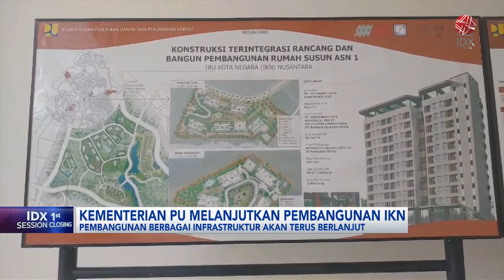Kementerian PU Melanjutkan Pembangunan IKN | IDX CHANNEL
Pemerintahan Prabowo Subianto berkomitmen, melanjutkan mega proyek Ibu Kota Nusantara. Hal ini dipastikan, Wakil Menteri Pekerjaan Umum (PU) Diana Kusumastuti yang menegaskan, pembangunan di IKN yang sudah berjalan akan terus dilanjutkan.